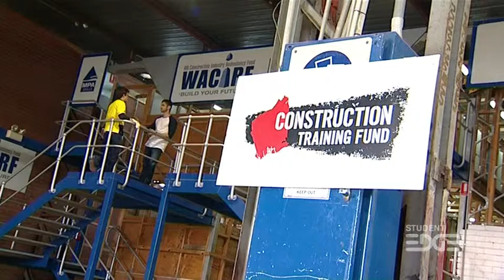Meet an Apprentice Plumber with Student Edge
Interested in plumbing? We caught up with apprentice plumber Liam to talk about how he started on his career path while still at high school.

Say hello to my mate, Gary

Look at him, he is gorgeous, massive fan of plumbing too which is kind of why I brought him down here today because plumbing is one of those interesting careers  that we kind of take for granted

Every time we turn on a tap or drink some water or even flush a toilet, right Gary? Gary!

Well it looks like he’s off on an adventure through the world of plumbing and so are we because I’m on my way to talk to a young pre-apprentice who is currently earning his certificate II in plumbing

I’m told he’s a big fan of keeping our water supply nice and healthy which is a good thing for Gary

Liam!

Hans!

Hey mate how ya doing?

Yeah good, yourself?

Good, now you’re a plumber so I want to find out what it’s like to do what you do also, I flushed my friend Gary, can you help out?

Alright let’s go have a chat, I’m worried about him

So how can I help you Hans?

Alright Liam so you’re still in school, you’re doing your VET in school plumbing pre-apprenticeship yeah?

Yep

Tell me about that but first of all what does a plumber do?

Well a plumber controls the feed of fresh water to your house and the contaminants that lead away from it so you can have things like hot showers, working toilets and fresh drinking water

Well I love all of those things

Ok cool so why’d you pick this career for yourself?  It sounds pretty interesting.

Well I did a “try a trade” in year ten, I really enjoyed it, I couldn’t get into MPA Skills in year eleven but I stuck out with my with my work experience and here I am today, year twelve at MPA Skills

You loving it?

Yeah

Cool so why is plumbing so important?

Well we need fresh water to live and we’ve got to get rid of our sewerage somehow so it’s not out on the streets

That’s a good thing because they do steal my goldfish sometimes

Ok so you’re studying certificate II?
Yeah

Tell me about that, how’s that going to help you on your career

It’s good, It gets my foot in the door towards an apprenticeship

And it gives me the qualifications and skills and confidence to talk to potential employers and already have that foot ahead when I get out there in the work field

Kind of gives you a leg up doesn’t it? Yeah, right and what’s the plan after that?

After you get your qualifications what are you going to do?

Well I’ve got to get my apprenticeship and I need to sit that out and then I can go for my plumbing and gas fitting license, then I can open my own business and combine my love of taking care of native wildlife

Wow, so be your own boss and help keep the waterways clean and all our animals healthy

Yeah

Well I’ve got a couple of edge questions for you so here we go, in a nutshell.

Number one, If I want to become a plumber like you’re doing, what do I have to do?
If you’re in year 9 or 10, contact your schools VET coordinator or careers counsellor and if you’re out of school, google it or contact your local plumbing partner

Ah sweet, ok second question, what kind of person is going to make a good plumber?

Well someone who doesn’t mind getting dirty, a bit of hard yakka and problem solving because it will come up a lot

Cool and last question, If you had a piece of advice for someone who’s thinking about doing what you do, what would you tell them?

If you’ve got any drive or you’ve got any ambition just go for it and stick it out and give it a go if you don’t know.

Awesome, thank you so much my man

No worries

Last question just for me uhhhhhhh where’s Gary?

He’s in the world of plumbing at the moment

He’s in the world of plumbing ok let’s go try and find him you and me

Well it looks like its never too soon to get started on your career in the trades and for people like Liam a certificate II in plumbing is a perfect first step

Now if you’re in the same boat and you want more info you can always get onto studentedge.com.au

From now on do me a favour, whenever you flush a toilet or whenever you use a sink, think of poor little Gary

Found him!

Oh Gary! Did you get a haircut? That’s amazing!